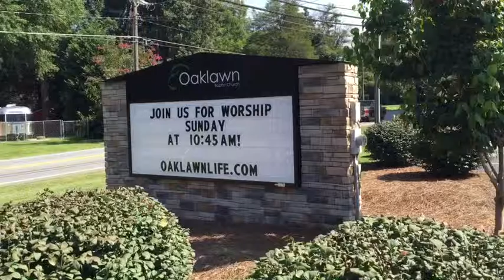November 13, 2016 Announcements